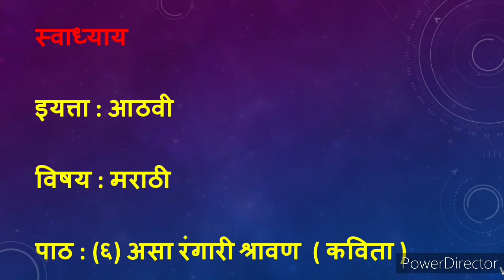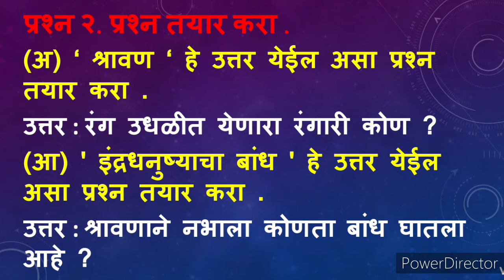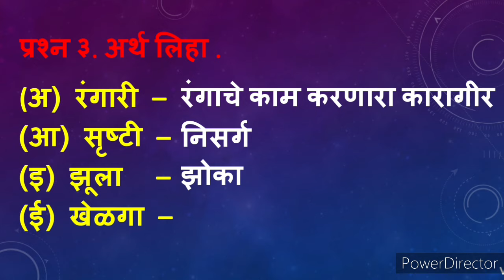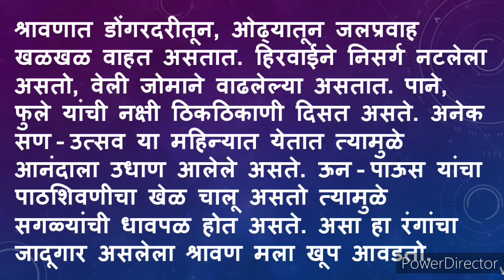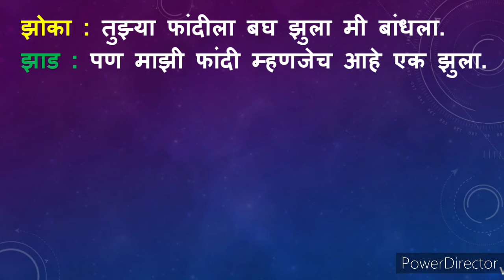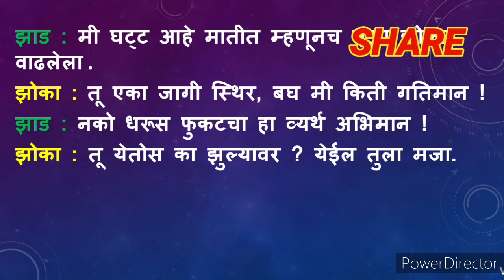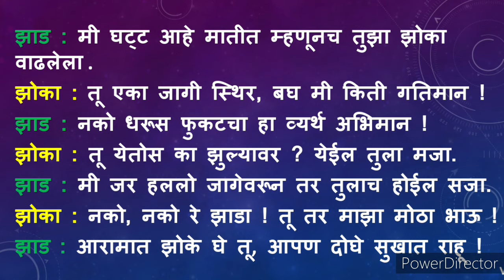असा रंगारी श्रावण स्वाध्याय आठवी मराठी | asa rangari shravan swadhyay | 8th marathi cha 6 swadhyay